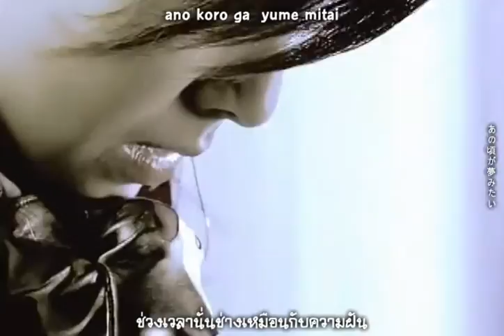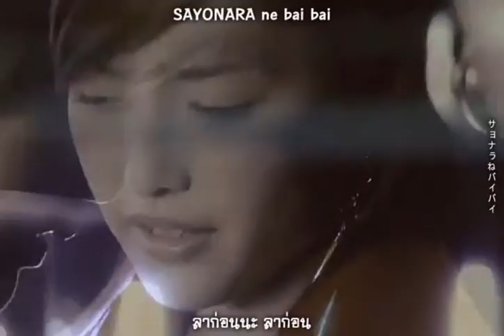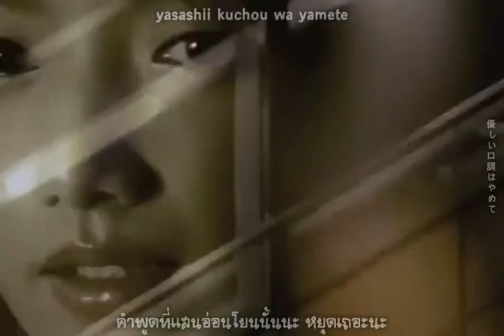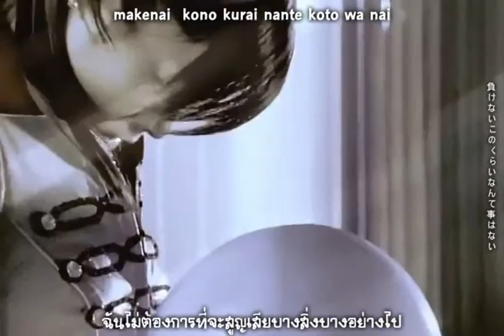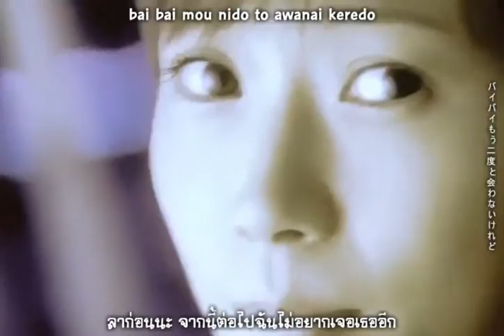DEF.DIVA - Suki Sugite Baka Mitai「好きすぎてバカみたい」(MV) (Thai sub)